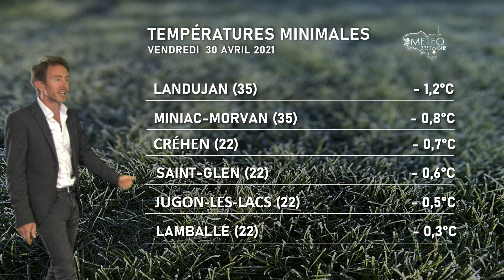Bulletin météo pour le samedi 1er mai 2021